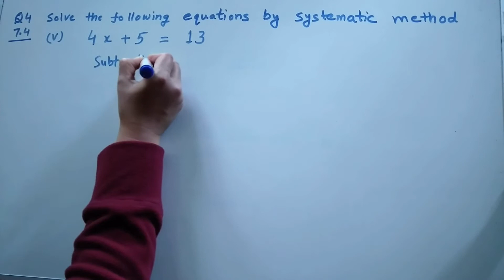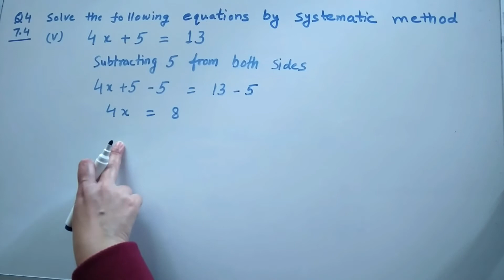Q4 Part (v) | Ex 7.4 | Class 6 | Algebra | Chapter 7 | PSEB | Maths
Question 4 | Exercise 7.4 | Class 6 | Algebra | Chapter 7 | Mathematics | PSEB
Playlist of chapter 7 - Algebra --

Q 4 | Ex 7.4 | Class 6 | Algebra | Chapter 7 | Maths | PSEB
how to solve for variables, equations linear expressions x y t z transposing, Algebra equations,
variables on both sides of equation, LHS RHS
class 6th,
6th class,
class 6,
class 6 chapter 7 math,
class 6 algebra math,
Solve Problem statements using Linear equations in one variable.
maths mathematics math education student Indi   Class6  NCERT CBSE PSEB
students coaching tutorial method tuition homework
NTKB School Maths Solutions